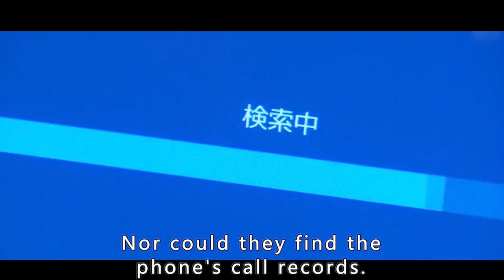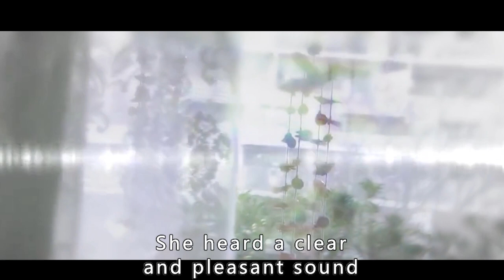The boy hid in the washing machine to escape his mother, who was holding a knife outside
This drama is an intense documentary story about the members of the 112 Center who are on the verge of the golden hour of the crime scene. The hero and heroine work at the 112 Center in the most backward area of Korea, and they realize the importance of the golden moment at the crime scene in order to track down the chain murderer who killed their family members, so they become real 112 Center members and police officers.